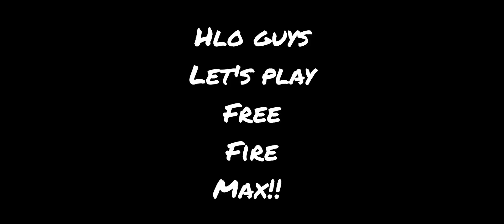Playing Free Fire Max 🔥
If you all want more Free Fire videos Tell me in comments.

Bye Bye!